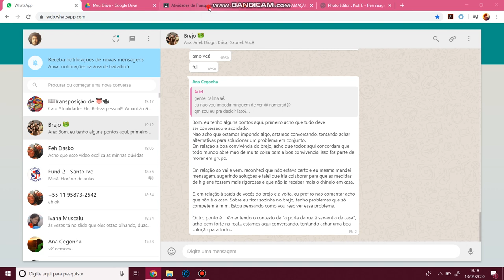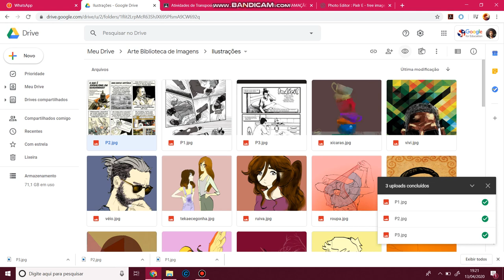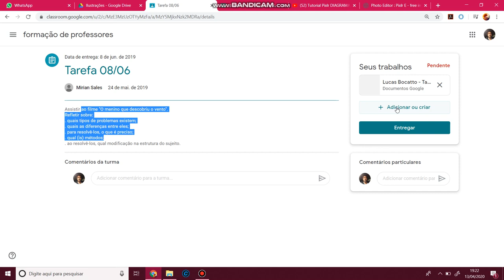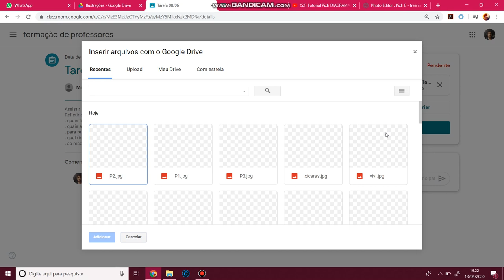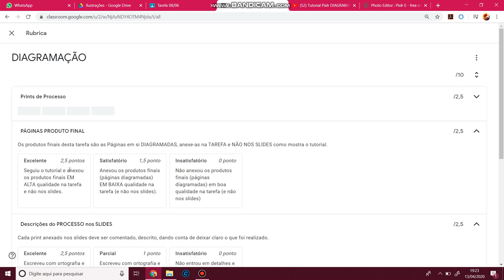Tutorial COMO ANEXAR NA TAREFA